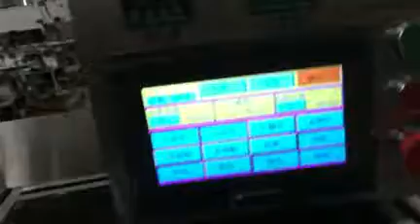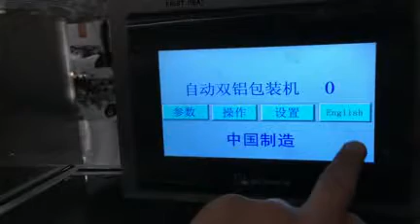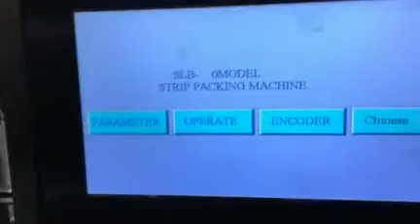SLB-220 automatic strip packing machine reviews